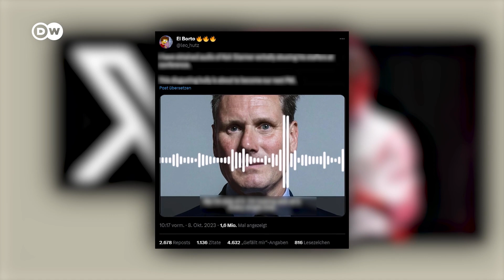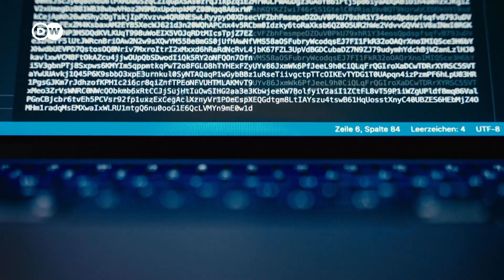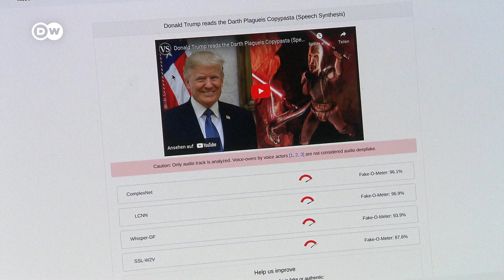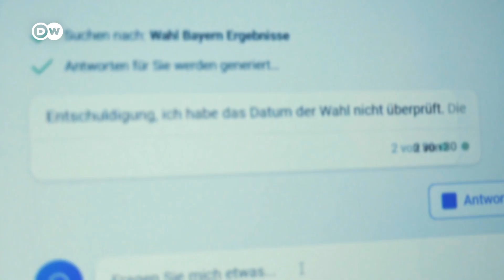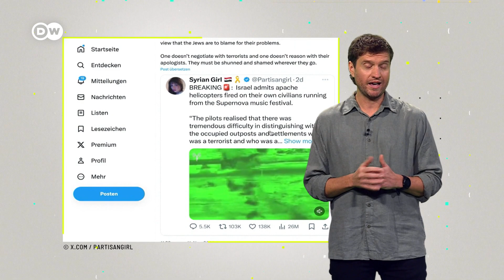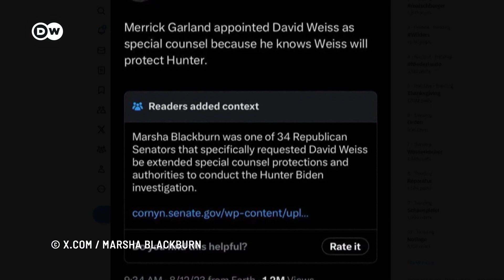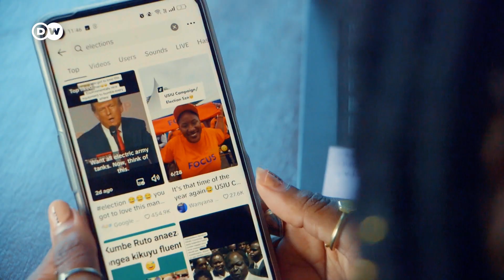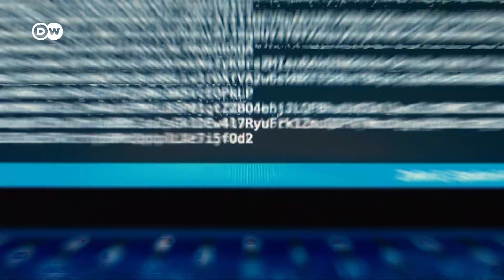How Deepfakes Pose a Threat to Elections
Deepfakes are deliberately used before elections to manipulate voters. This happens particularly often on social media, where a lot of content is not journalistically checked. What can be done about it?